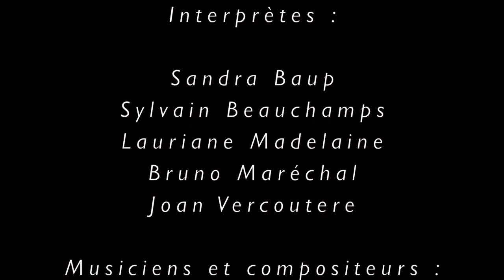" Qui veut tuer Madonna ? " Compagnie Confidences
« Qui veut tuer Madonna ? »   Chorégraphe : Julie Callet
      Cie Confidences

Interprètes:  Sandra Baup
                  Sylvain Beauchamps
                  Lauriane Madelaine
                  Bruno Maréchal
                  Joan Vercoutere

Musiciens et compositeurs: Matthieu Budin
                                         Hugo Vinit